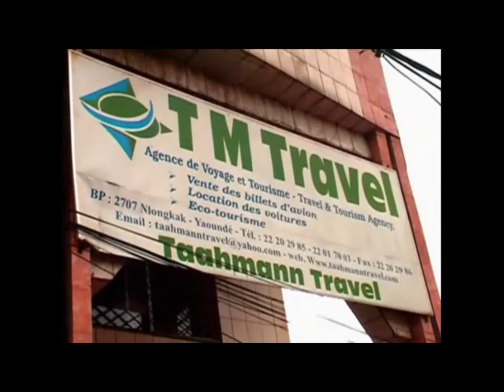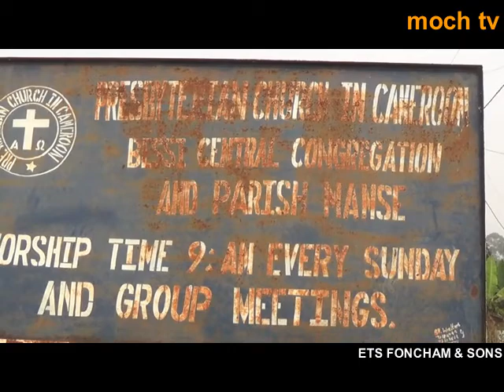DEDICATION OF THE PCC BESSI-AWUM CHURCH BELL, DONETED BY, MRS FOMBA ROSE ENJEI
DEDICATION CEREMONY